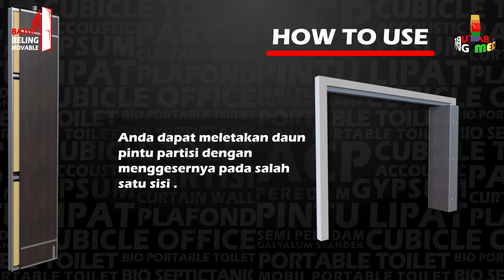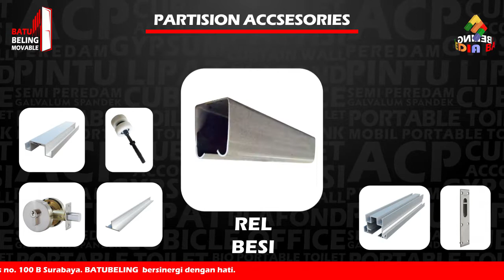[PRODUK] PINTU LIPAT TIPE FOLDING - Batu Beling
Pintu Lipat atau Movable Partition merupakan elemen intierior yang bersifat Movable dimana unit ini difungsikan sebagai partisi untuk ruangan utama, membaginya menjadi beberapa ruang dengan fungsi berbeda, memberikan privasi total dengan spesifikasi full peredam, serta menjadi elemen interior dengan custom design sesuai konsep properti anda.

Di Batu Beling sendiri mempunyai 2 tipe pintu lipat, yakni pintu lipat tipe section dan pintu lipat tipe folding. Nah di video kali ini, kita akan menjelaskan apa itu pintu lipat tipe folding, apa saja aksesorisnya, dan bagaimana cara penggunaannya. Ingin tahu bagaimana caranya ? Tonton terus videonya ya.